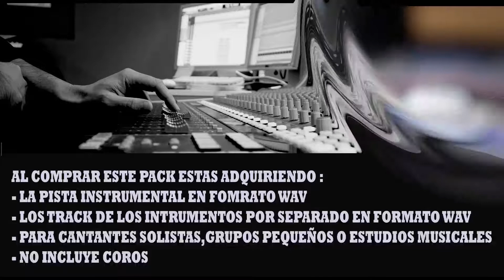AZABACHE BATMAN Y EL HOMBRE ARAÑA PISTA INSTRUMENTAL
PISTA INSTRUMENTAL.
AL COMPRAR PODRAS ADQUIRIR LA PISTA COMPLETA, LOS TRACK DE INSTRUMENTOS POR SEPARADO
PARA CANTANTES SOLISTAS, GRUPOS MUSICALES O ESTUDIOS MUSICALES
DALE CLICK AL LINK DE ABAJO PARA COMUNICARTE CON NOSOTROS POR WHATSAPP
TODOS LOS DEMOS DE ESTE CANAL SON CREADOS POR REASON 11
LOS ARTISTAS TIENEN EL DERECHO DE SUS CANCIONES Y LETRAS,
NOSOTROS SOLO PRESTAMOS SERVICIO DE ENTRETENIMIENTO